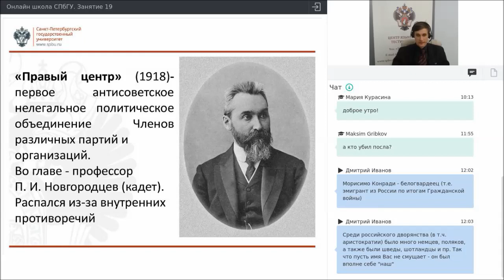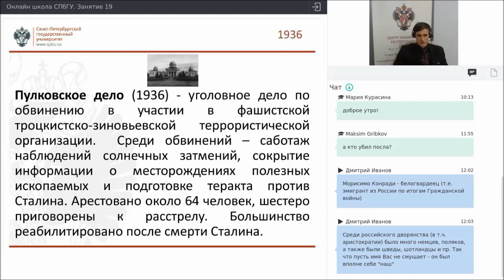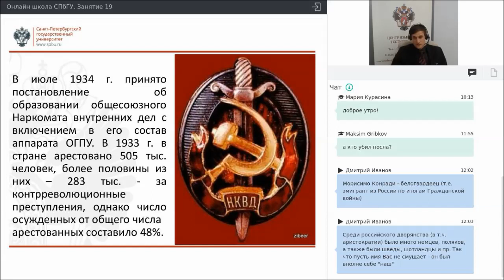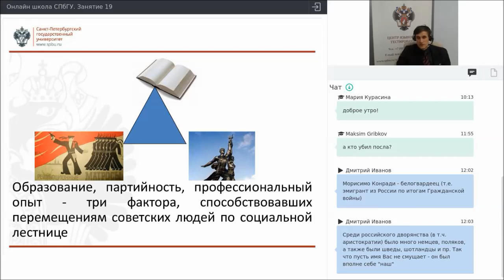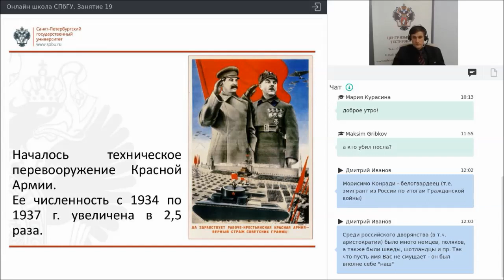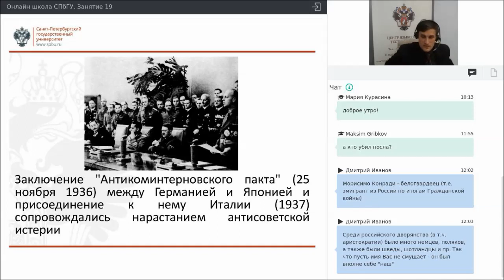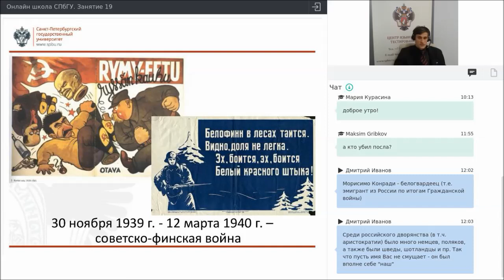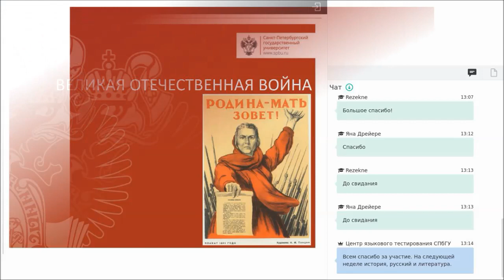Онлайн школа СПбГУ История Занятие 19 Часть 3 (Политические репрессии в Советской России)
Политические репрессии в Советской России 1920х-1930х